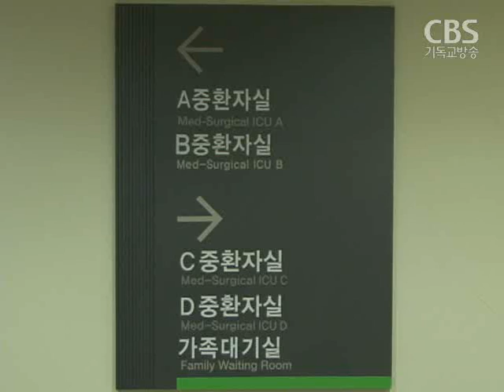[노컷TV]09월 03일 밤 주요뉴스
이명박대통령은 신임 국무총리에 정운찬 전 서울대 총장을 내정하고 법무와 국방 장관 등 6명의 장관을 교체했습니다.

금융위기 이후 일년만에 처음으로 국민소득이 증가세로 돌아섰습니다.

네번째 신종플루 환자가 숨진 가운데 만성질환이 있는 고위험군에서의 각별한 주의가 요구되고 있습니다.

대입수능시험을 앞두고 올해  마지막 모의평가시험이 치러졌습니다.